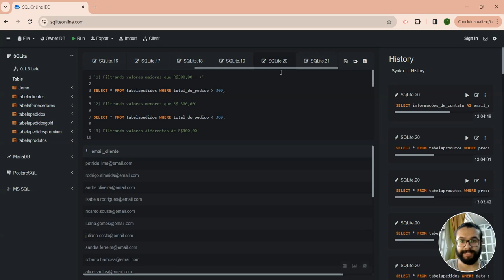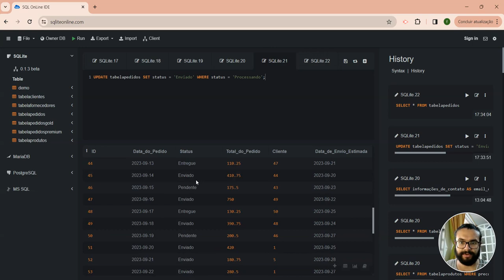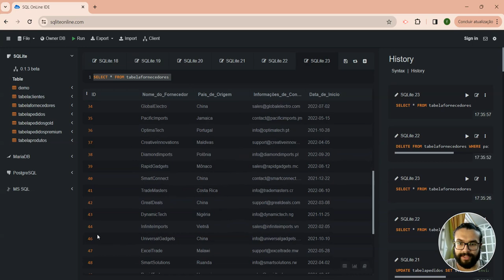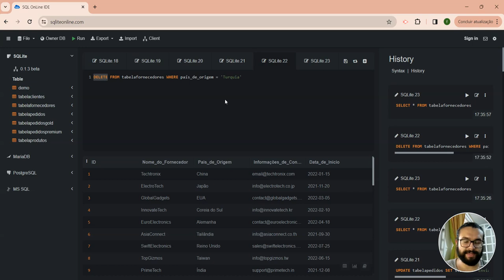VÍDEO 5 - ATUALIZANDO E EXCLUINDO DADOS NO SQL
Hoje vamos treinar as cláusulas UPDATE, SET e DELETE para atualizar informações dos nossos dados ou excluir informações.